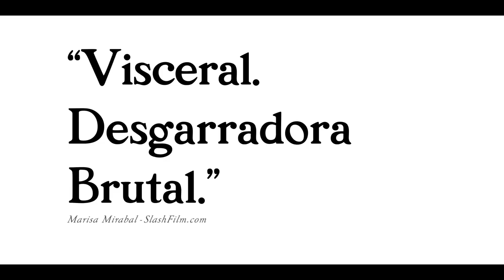Midsommar: El terror no espera a la noche - Trailer Oficial - Doblado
Midsommar cuenta la historia de una pareja que viaja a Suecia para visitar la ciudad natal rural de sus amigos y asistir a su legendario festival de verano. Lo que comienza como un retiro idílico se convierte rápidamente en una competencia cada vez más violenta y extraña a manos de un culto pagano. La cinta está dirigida por Ari Aster (Hereditary: El legado del diablo) y protagonizada por Florence Pugh, Will Poulter (Black Mirror: Bandersnatch, Maze Runner: la cura mortal) y William Jackson Harper (The Good Place).